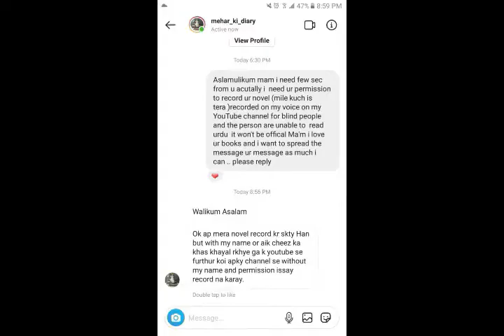Mile Kuch Is Tera Novel Audiobook By Saman Waheed Episode 35 | Romantic Novel | Novels Hub